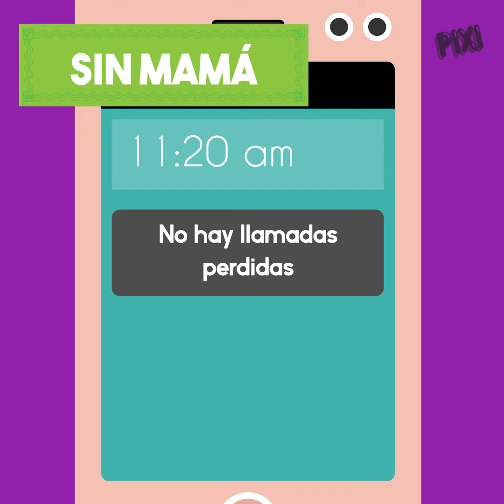Pasar el Invierno: Con tu mamá VS. Sin ella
¿Quién más nos diría todo el tiempo "Ponte un suéter"?